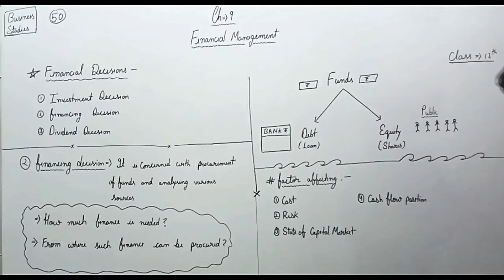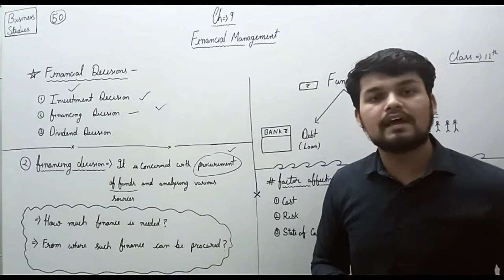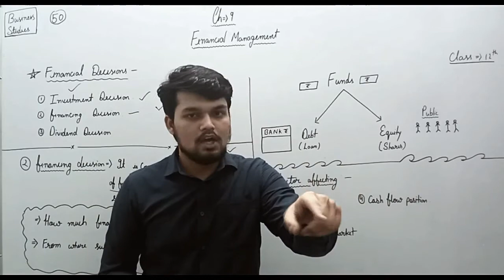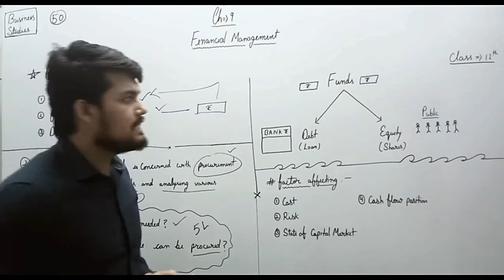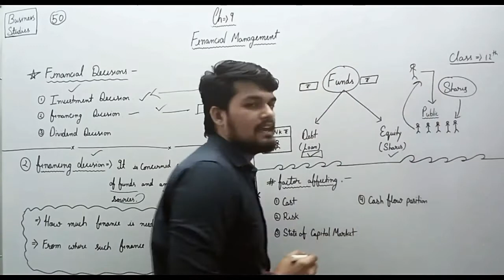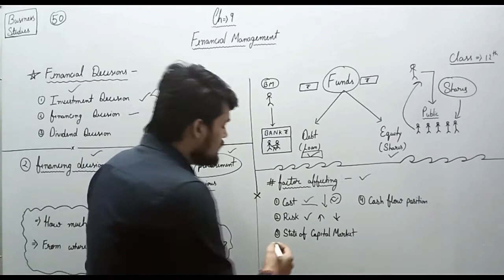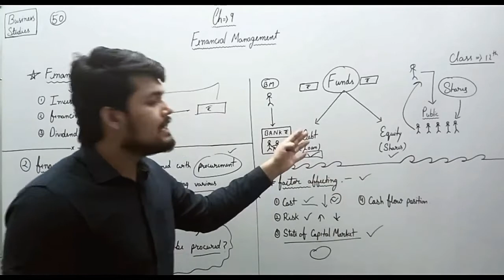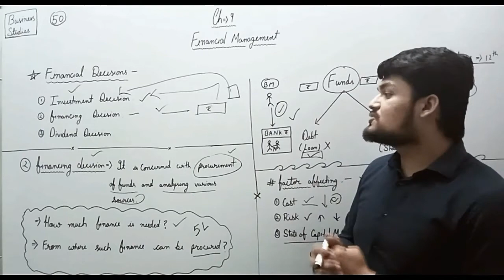50, Financing Decision | ch 9 | Business studies | cbse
by
Ashish sir

{{ class 12 business studies complete course  }}